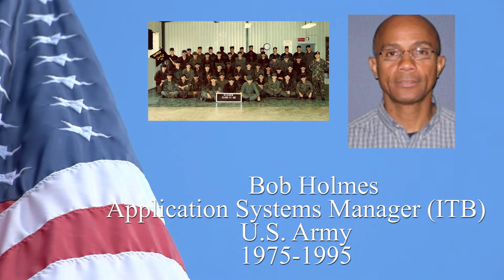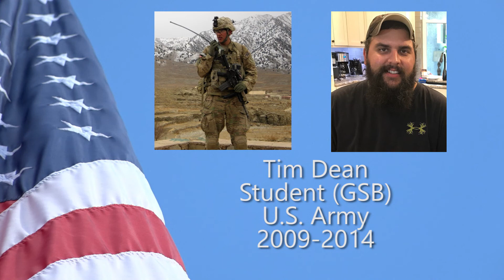Veterans Day 2017 Tribute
The District would like to thank all of our staff who are veterans for their service to our country.